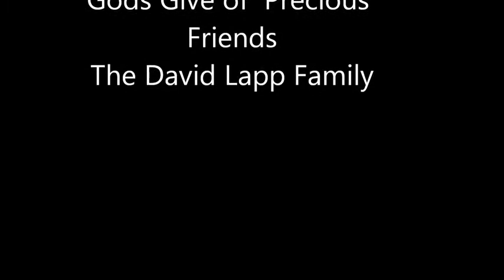David and Miriam Lapp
Lapp Family Visit with Bobby & Peggy. Thanks to Jeffrey Tapler. (Last October there's another boy born :))